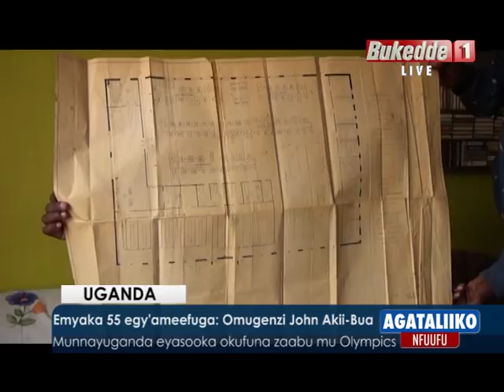Emyaka 55 egy'ameefuga: Omugenzi John Akii-Bua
Munnayuganda ayasooka okufuna zaabu mu Olympics.

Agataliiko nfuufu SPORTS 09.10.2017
Reporter: